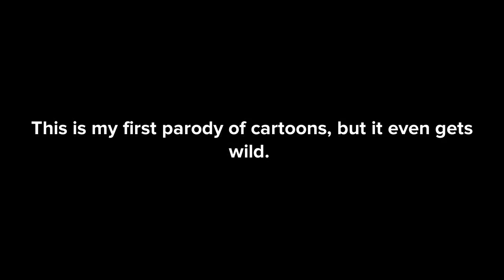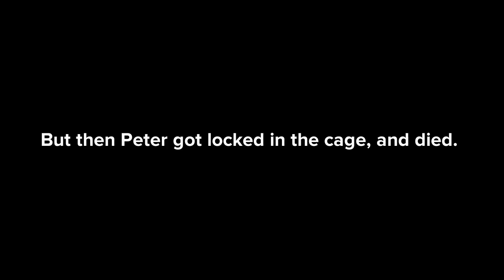a very cartoon parody